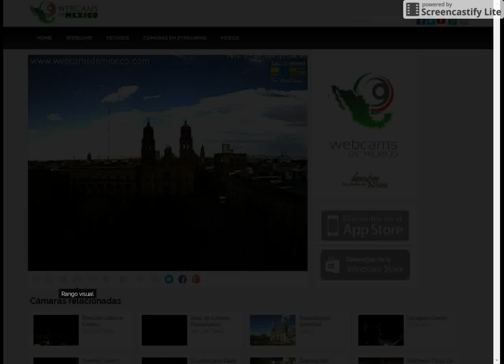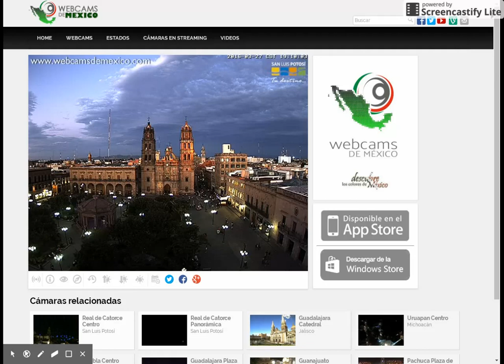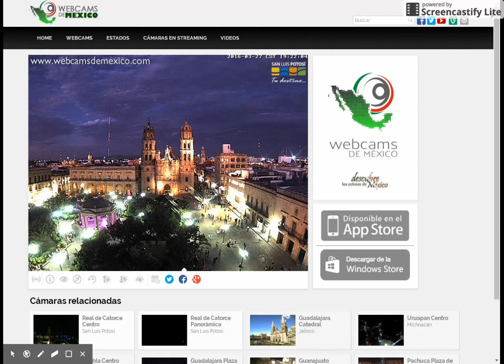Nibiru Nemesis Sunset in the EAST! 03.27.16 San Luis Potosi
Look at this! Two different light sources. A sunset in the EAST! Look at the time stamp, clearly shows time at sunset, but camera is facing East.